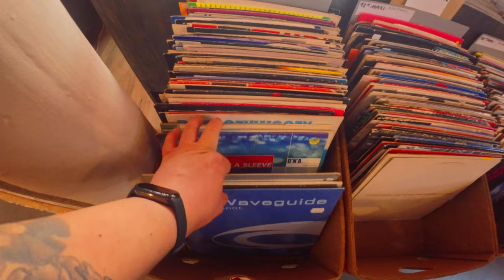08 B(e) Like This (Brugge/Bruges) Tomblr Beats (Hotel Salvators)